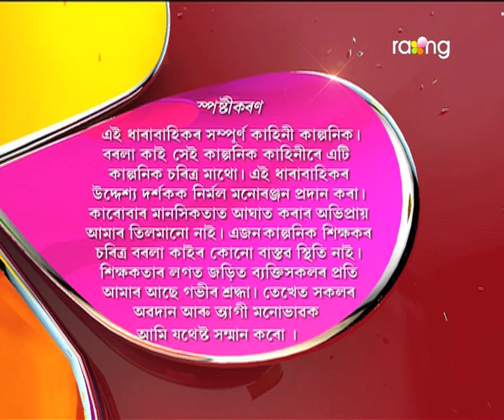Borola Kai - বৰলা কাই | 29th Aug 2017| Full Episode | No 734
মামা-মামীক ঘৰৰ পৰা খেদিবলৈ বাৰু কি নতুন কৌশল অৱলম্বন কৰিব মণ্ডলে?